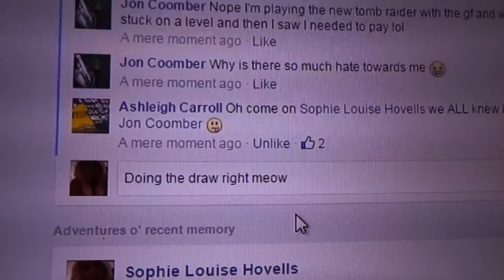Advent day 13